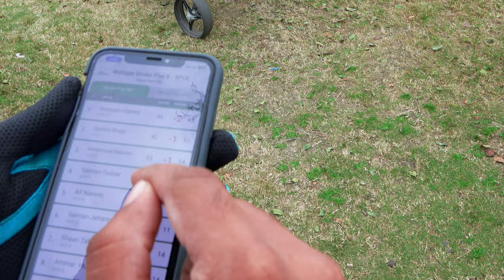What Tournament Golf Looks Like In Pakistan... [My Progress]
Join me as I immerse myself in the excitement, drama, and skill of these fast-paced events.

In this episode, I'll take you on a whirlwind golf tournament, where every swing, putt, and decision counts towards securing victory in a single day of intense competition. From the crack of dawn to the final putt at dusk, players battle it out on the meticulously manicured course of Pakistan, navigating challenging fairways and greens with precision and determination.

But it's not just about the action on the course – I'll also delve into the camaraderie and sportsmanship that define the golfing community in Pakistan, as players come together to celebrate the love of the game and forge lasting friendships amidst the competition.

Whether you're a golf enthusiast or simply curious about the excitement of one-day tournaments, my video offers a front-row seat to the thrills and spills of golfing in Pakistan.